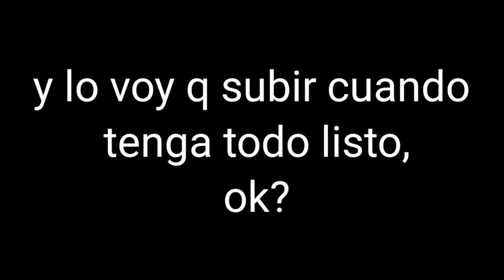Aviso de Nueva serie -3-||ORIGINAL||GACHA CLUB||GC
Olah